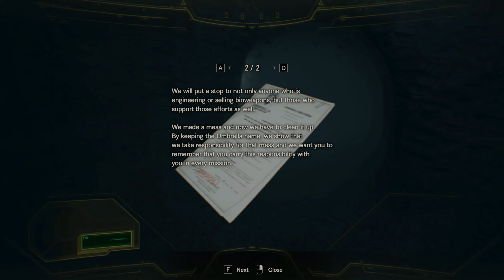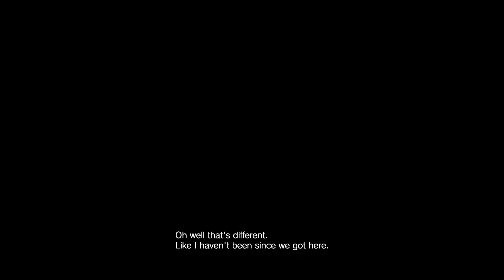Resident Evil 7 Not A Hero DLC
Resident Evil 7 No Commentary Full Gameplay by SaltyDemon

The story revolves around BSAA operator Cpt. Chris Redfield, who is part of a mission to wipe out the Mold supercolony in Dulvey Parish, Louisiana. Fresh from saving Ethan Winters, he receives orders to arrest Lucas Baker, who is hiding at the Abercrombie Salt Mine and is involved in illegal bioweapons research. The rest of Redfield's squad has been declared missing after being captured by Baker, and he must rescue them as a secondary objective.

GENRE: Action, Adventure
DEVELOPER: CAPCOM Co., Ltd.
PUBLISHER: CAPCOM Co., Ltd.
FRANCHISE: Resident Evil
RELEASE DATE: 24 Jan, 2017